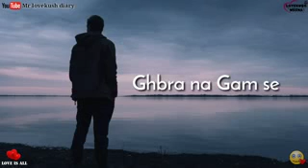My love soesn chanBasha(9)